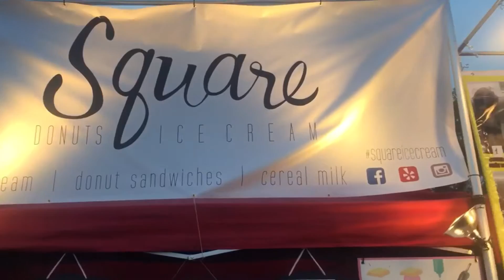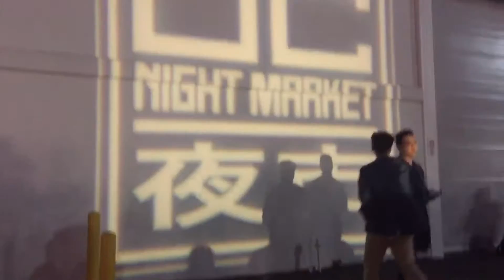ComeAlongOurmissAdventures | OC Night Market & Korean BBQ